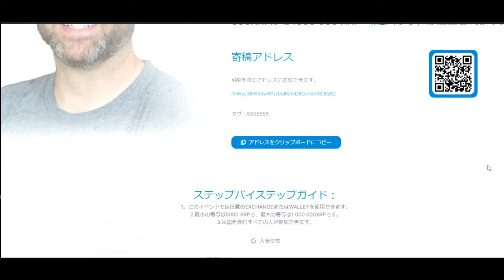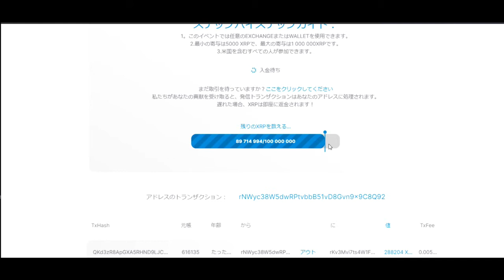【暗号通貨】XRPをすんなり倍にしてくれるサイト発見！